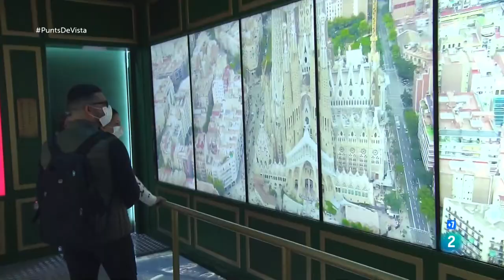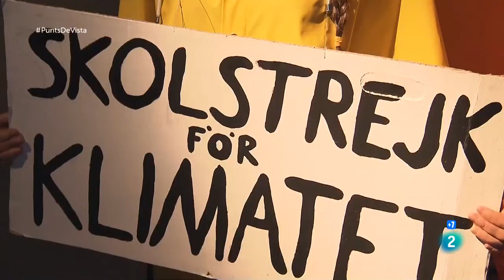El Museu de cera de Barcelona cobra vida | Punts de vista | RTVE Catalunya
El Museu de Cera de Barcelona ha cobrat vida. Feia massa temps (que ...) tan estàtic com les seves figures, en concret 46 anys. D'ençà que el seu fundador, l'arquitecte i escenògraf Enric Alarcón, va comprar l'edifici de l'antiga seu del banc de Barcelona en 1973 per crear aquest tipus d'espai que va inventar Marie Tussauds a Londres. El nou Museu de Cera és més immersiu. No només ha renovat les figures, sinó que estan contextualitzades dins d'escenaris més interactius. El seu director creatiu és ara Toni Cruz, membre de la Trinca i productor de televisió, que explica que ara es poden veure els personatges d'algunes de les sèries amb més èxit com "La Casa de Papel" o "Game of Thrones", i també cantants com Rosalía o els grans cuiners catalans que són aplaudits arreu del món.